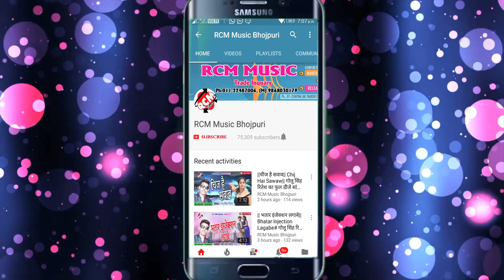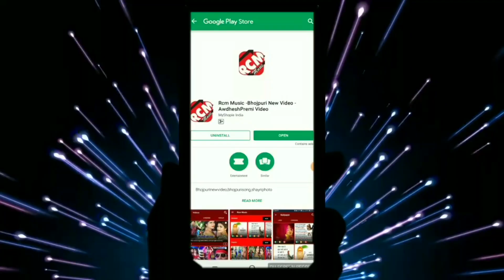|| डाका डाले सामान पर || दिनेश गिरी का 2019 का नया सांग नए अंदाज में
Title: DAKA DALE SAMAN PAR
Singer: DINESH GIRI
Lable: RCM Music
Lyrics:  SUNIL BABA
Video Director:
DOP: